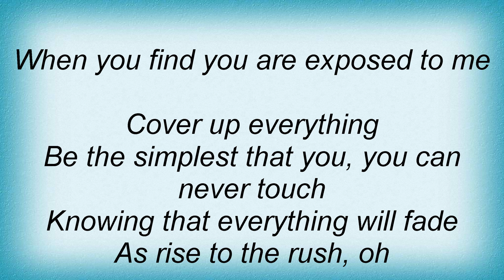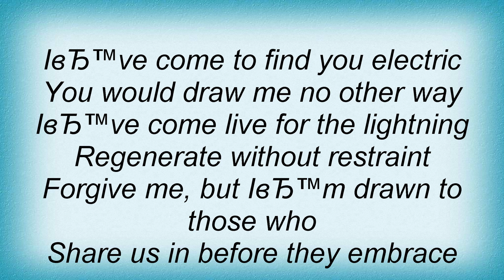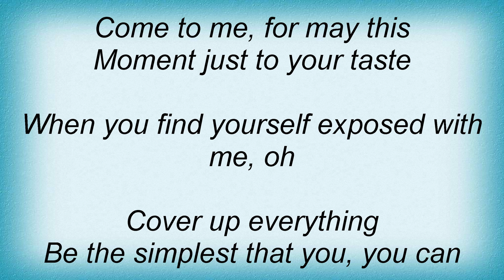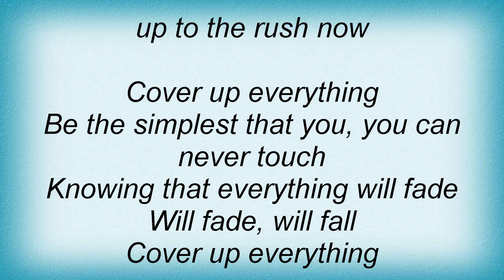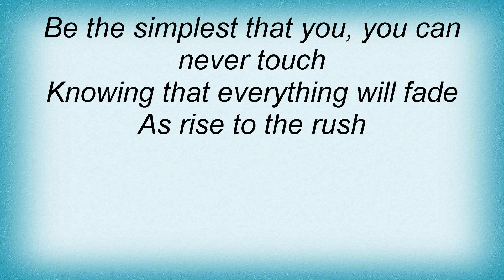Blaqk Audio - Bliss Lyrics